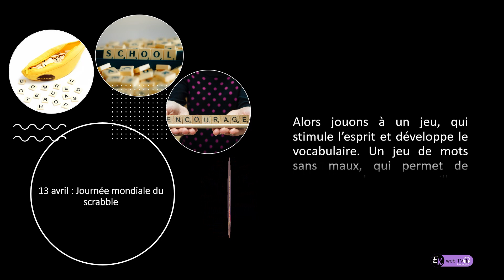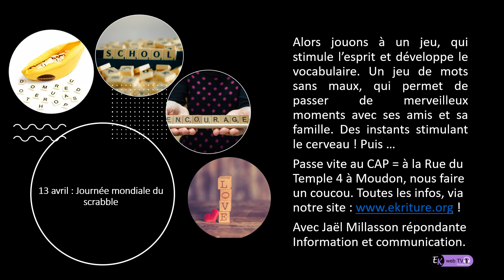Et si on jouait au Scrabble ?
Aujourd'hui, c'est la journée ou l'on trouve des mots pour gagner un maximum de points ! Vient jouer avec tes amis ou ta famille ! C'est trop sympa !